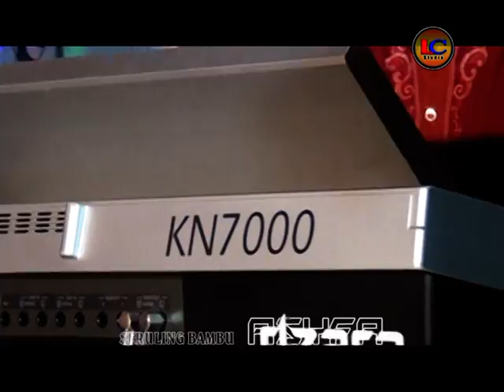SERULING BAMBU ASYFA - Koto Majidin, Kerinci - Jambi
Seruling Bambu Asyifa
Koto Majidin - Tlpn. 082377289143 / 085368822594
Live Music

Selamat menonton. Disini kami menyajikan Record Video & Audio saat perfome/manggung serta juga cover - cover lagu. Silahkan komentar yang baik dan cerdas, Kritik boleh tapi tidak diperkenankan menjatuhkan siapapun. Dalam setiap upload konten lagu, Sebisa mungkin kami tulis nama pencipta & penyanyi aslinya yang kami dapat berbagai sumber. Kalau ada penulisan nama maupun pencatuman yang kurang tepat kami mohon maaf, Mengingat keterbatasan informasi yang kami terima.